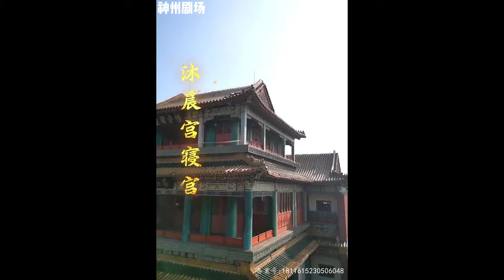【SUB】《铜雀春深美人谋》（超清全集）古装